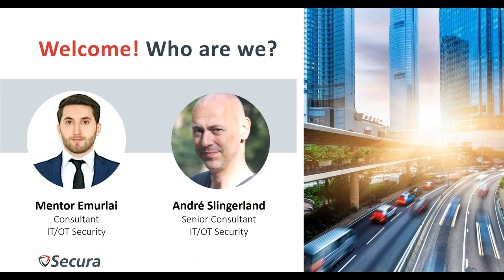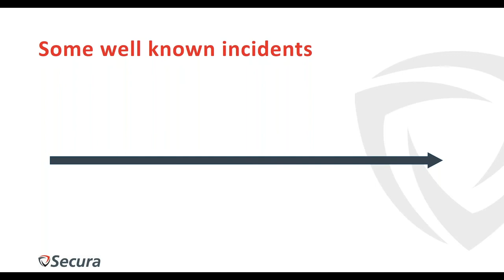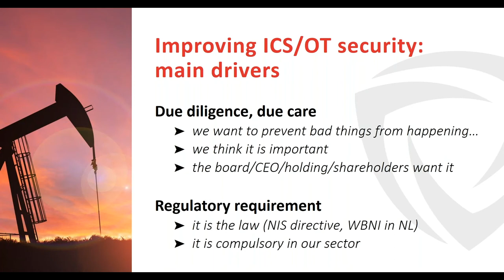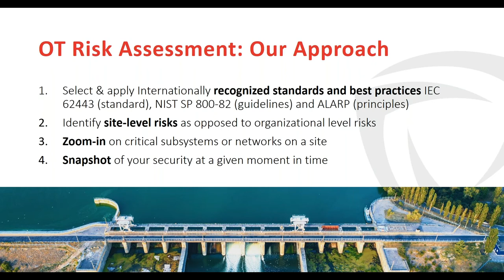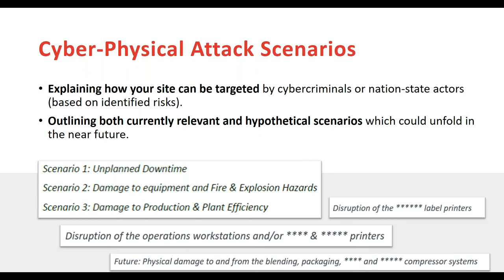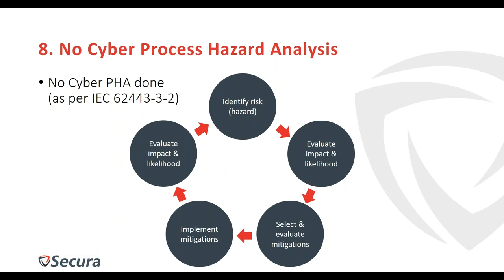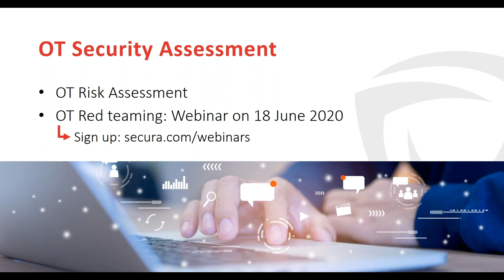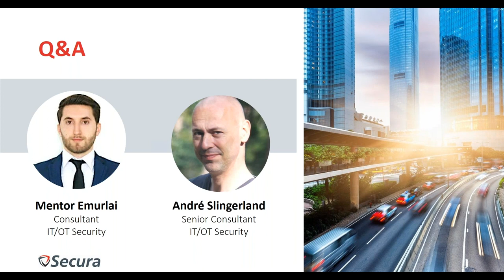Secura presents 'OT Security Risks How to Assess and Address ' 2